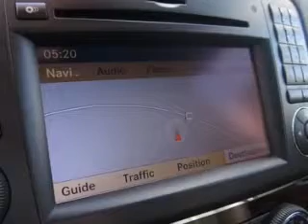2012 Mercedes-Benz GL550 - Greenland NH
Year: 2012
Make: Mercedes-Benz
Model: GL550
Trim: GL-Class
Engine: Petrol
Transmission: Automatic
Color: Arctic White
Mileage: 10
Address: